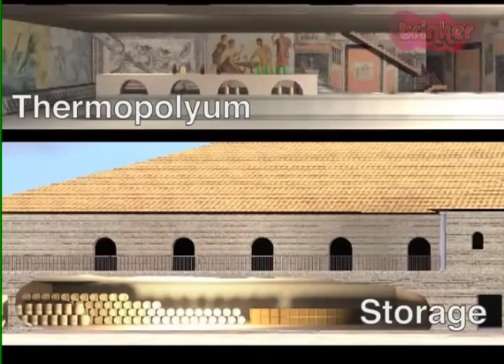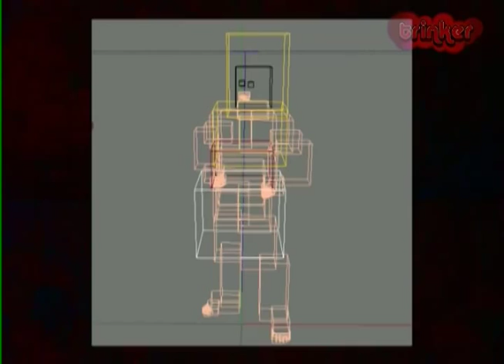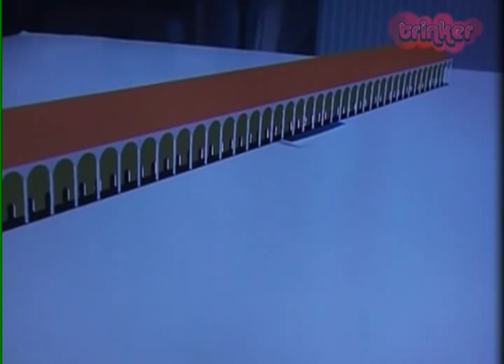Portus Visualisation Project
This is the video embedded in the press kit for the Portus Visualisation Project.
The project is a proposal for archaeological sites to produce interpretations for general audience with low cost production.